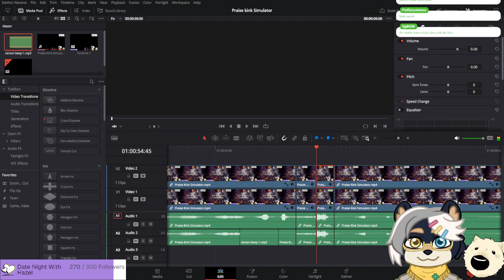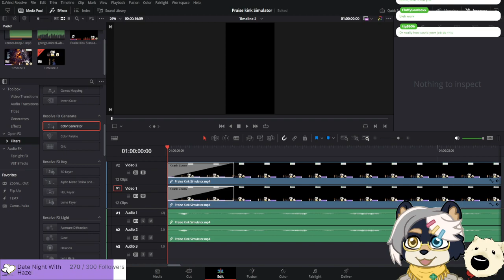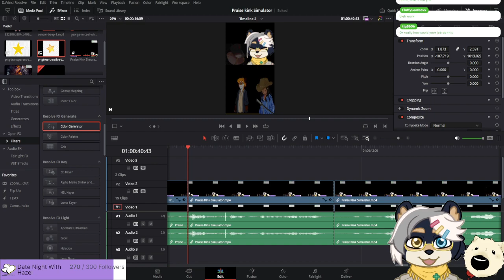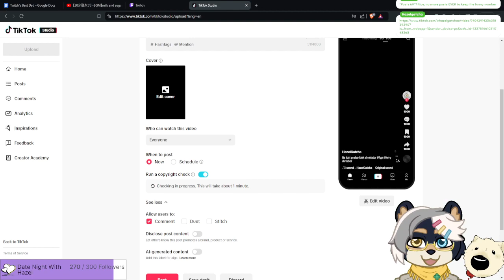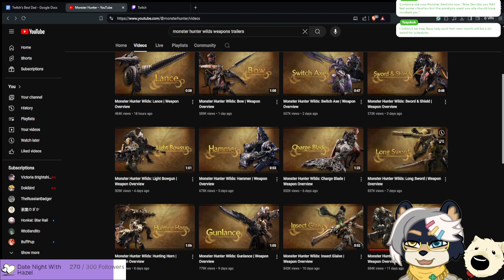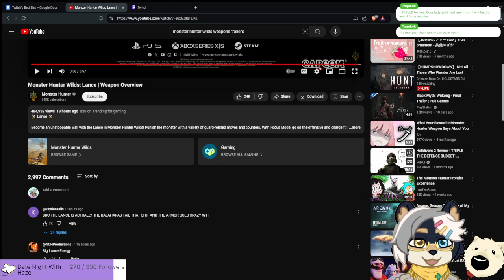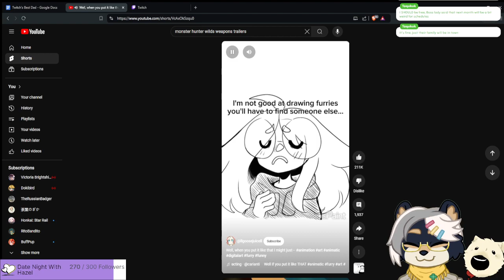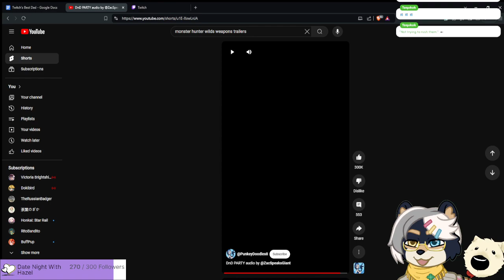You've only got one hour...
---Socials---